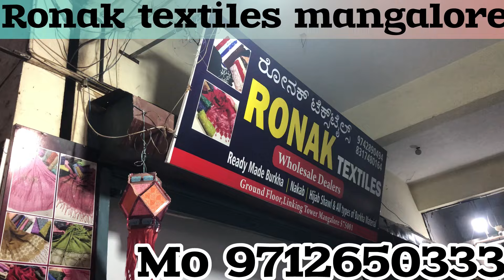Ronak textiles mangalore 9712650333